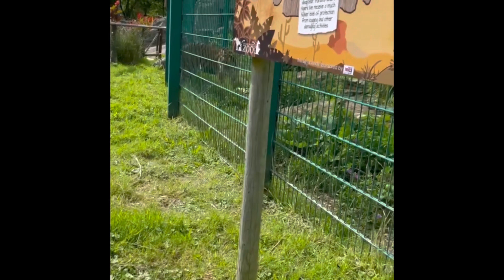Animals life// what are they doing inside the zoo?